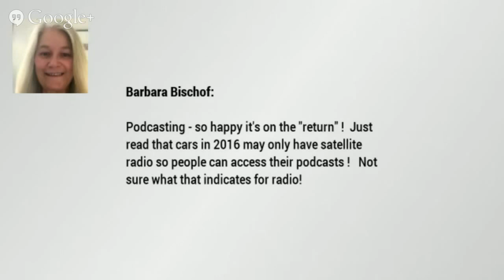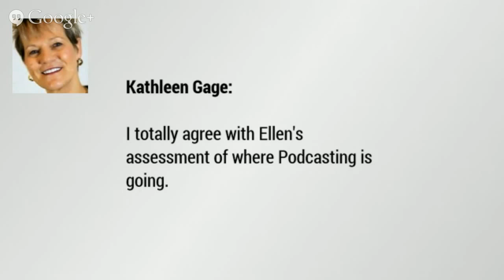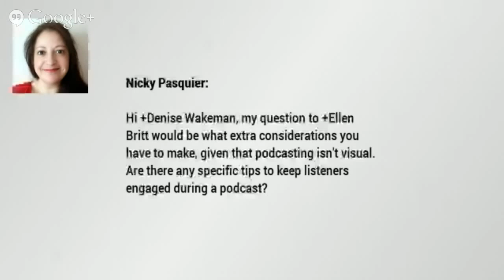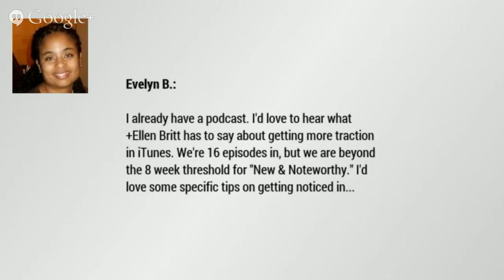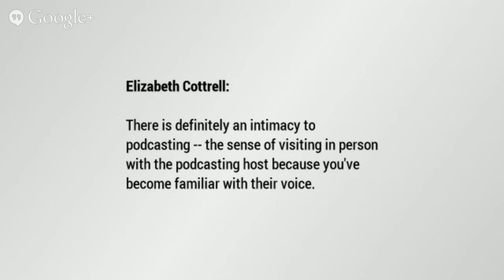Adventures in Visibility | How to Use Podcasting to Build Your Visibility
| How to Use Podcasting to Build Your Visibility

Podcasting is new again! Everyday I hear about from a colleague that they have started a podcast and are looking for guests to interview. Why should you start a podcast? How can a podcast help you build your visibility and business? That's what +Ellen Britt and I will be talking about on this Adventure in Visibility.

On the Hangout Ellen and I discuss:

~ Why Ellen decided to add podcasting to her marketing and why you should too
~ What you need to do before your start a podcast
~ The reason you have much less podcasting competition that you might think
~ What Apple’s new operating system coming this fall means for podcasting (and you!)
~ What podcasting means for getting (and staying!) visible

Known for her relaxed questioning style, Online Marketing Strategist and Telesummit Expert Dr. Ellen Britt has interviewed some of the most respected names in marketing and self-development. Through her Pink Coattails Mastermind, she teaches savvy women entrepreneurs how to take their knowledge and expertise and transform it into genuine influence.

Connect with Ellen

If you'd like to be on the email list to get notified about future Adventure Hangouts and when video replays and show notes are posted, go or reply below with a request to be added to my G+ Adventure Circle.